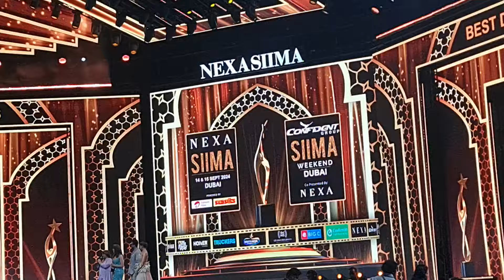siima awards 2024 kannada world trade center shiv raj kumar and ಸುದೀಪ್ ಸರ್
The countdown is on, and only a few tickets remain for SIIMA 2024! 🎬✨ Don’t miss your chance to be part of the star-studded night that celebrates the best in South Indian cinema. These tickets are disappearing fast—secure yours now before it’s too late!

🗓️ Dates: 14th & 15th September
📍 Venue: Arena - DWTC, Dubai
🇦🇪 Host Partner: Truckersuae

Ticket Price AED 75 / 150 / 375 /1000